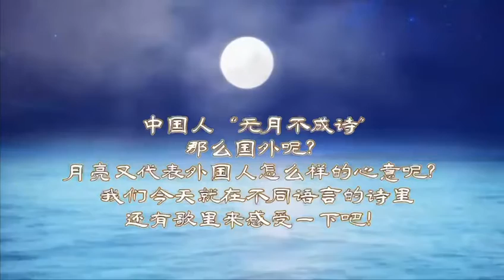Peking University HSBC Business School students enjoy Mid-Autumn Festival through poems and songs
The Mid-Autumn Festival falls on the 15th day of the eighth month on Chinese lunar calendar when the moon is at its fullest. Let’s see how PHBS International students celebrate this festival through poems and songs.